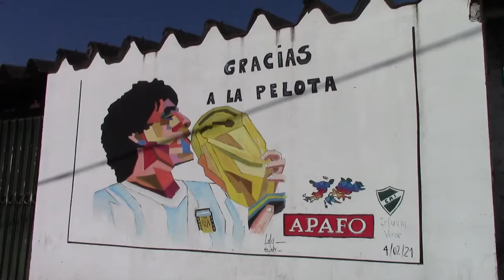Primera "C" Apertura 2021 - Fecha 11 - Lamadrid 1 Atlas 0 - Resumen